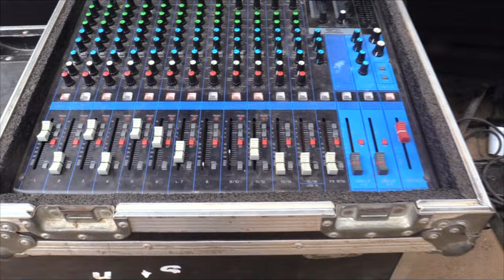Boda Civil💍 y Religiosa🕍 de Rosa👰 Y Jaime 🤵Parte 1💖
FIESTA DE BODA EN LA COMUNIDAD DE EL MOSCO IXTAYUTLA